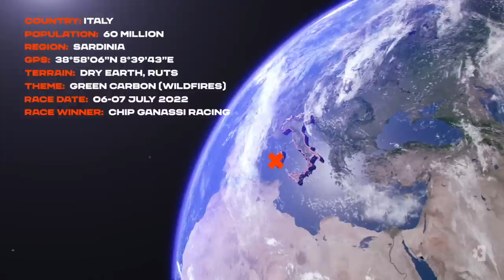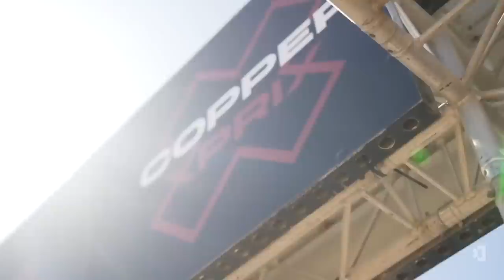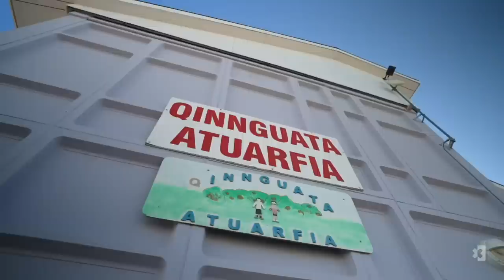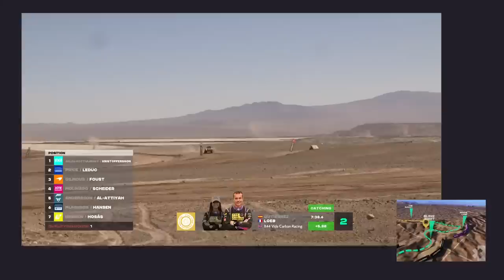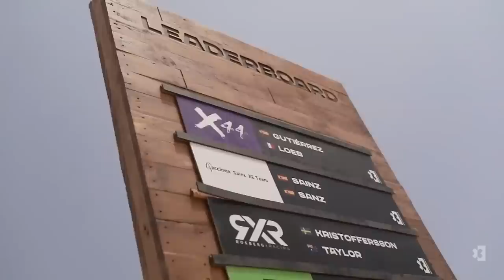🔴 LIVE Qualifying 1 | Extreme E | Antofagasta Minerals Copper X Prix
Join us for Qualifying 1 from the 2022 Extreme E Antofagasta Minerals Copper X Prix in Chile.